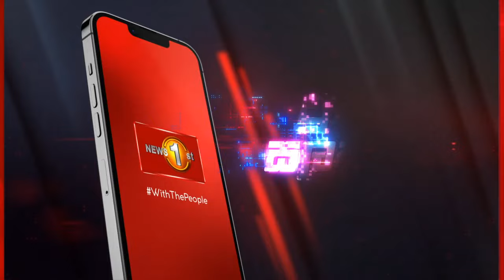ලබන ජනාධිපතිවරණයේදී දෙමළ ජනතාව එකමුතු විය යුතුයි - ගෝවින්දන් කරුණාකරම්